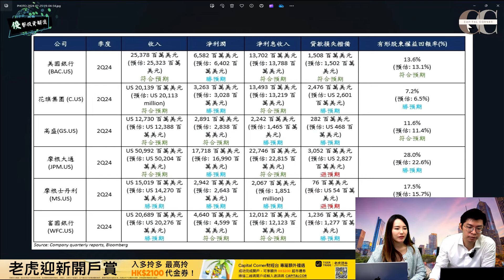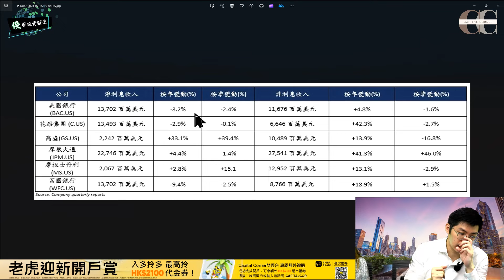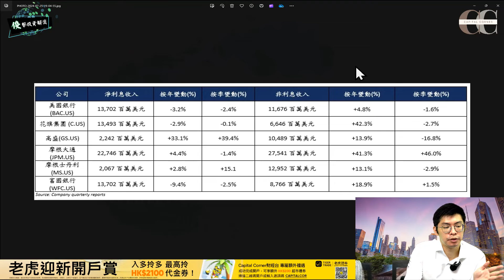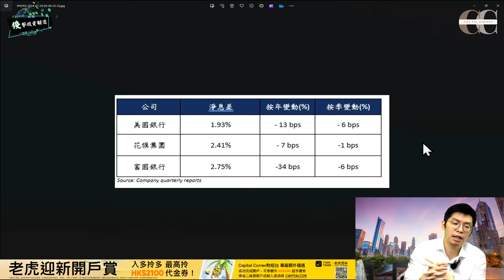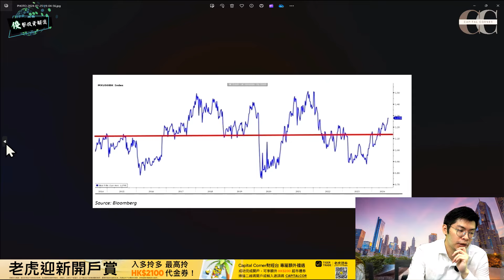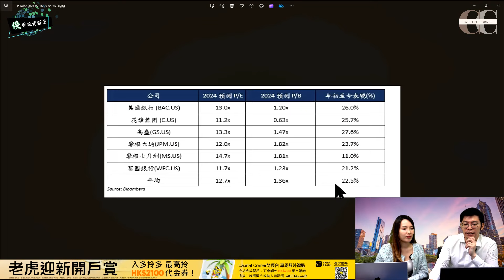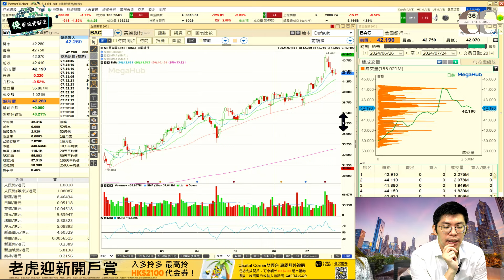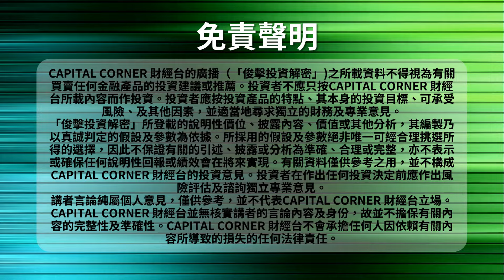【俊擊投資解密】港股16800再見, 關注美國銀行股, 美股業績部署｜嘉賓: 何啟俊 Bevis Ho (俊賢資產管理投資總監)｜26/07/2024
【俊擊投資解密】港股16800再見, 關注美國銀行股,美股業績部署

嘉賓: 何啟俊 Bevis Ho (俊賢資產管理投資總監)
主持人: Kinnis

直播重點:
00:00 直播開始

Options Corner：線上(Zoom)+線下教室
日期 : 8月6日(週二)
時間：晚上7:30-9:30
地點：銅鑼灣HKMA教室 (待定)
人數：30 – 100人
費用：HKD$980/人
費用：HKD$780/人 (早鳥優惠)(早鳥優惠截止日期: 7月31日)
(一接受報名就已經可以加入WhatsApp群組 / 直至課堂完結後四星期)
富途七月
乘上股市浪潮 ！ 富途一站式投資全球市場！開戶獎賞高達$1800
不想錯過投資浪潮? 7月開戶獎賞高達$1800
開戶富途，乘風破浪，股市之旅從此啟航！7月開戶獎賞高達$1800
把握港美股升浪，7月開戶獎賞高達$1800

● 活動期內入金及累計淨入資達$10,000或以上並留存60天
1）阿里巴巴 - 1股(價值約港幣600) 或
2）$400電子超市禮券
● 活動期內入金及累計淨入資達$80,000或以上並留存60天
英偉達 - 1股(價值約港幣1000)

獎賞2
輸入兌換碼【CAPITALC】可獲額外$200現金券
換領方法：
2. 開戶前在活動中心（
輸入兌換碼【CAPITALC】
3. 立即開戶
老虎錢罌，助您財富穩健增長
老虎錢罌是老虎證券客戶專屬的閑置資金管理工具，底層投資於「貨幣基金」，具有收益較穩定，安全性高，流動性強的特點。用戶可以通過開通「自動申贖」功能將老虎錢罌的持倉變為可用購買力，用於申購股票，期權和參與IPO。

迎新獎賞詳情：
開戶並存入資金
參與客戶若於活動期間内存入資金HKD 10,000或USD 1,500（單筆計算）*及以上至個人證券賬戶並通過審核，則可享有：

1.美港股特惠費率
港股證券交易永久$0佣金
港股證券交易$0平台費(直至2024年6月30日)
美股L2深度行情NYSE Arca串流報價（直至2024年6月30日）
美股期權證券交易$0佣金(直至2024年6月30日)
美股期權L1實時報價（直至2024年6月30日）
3個月免費港股LV1串流報價 （限時）（維持存入資金連續45日后可激活）

2.Capital Corner財經台額外獎勵:
常規額外獎勵HKD200HKTVMall超市禮券
額外獎勵領取方式： (填表領取)
合作方額外獎勵領取條件: 成功通過開戶審核且存入資金HKD10,000等值或以上即可通過合作方領取。

3.老虎錢罌6.6%開戶獎賞*，可獲得高達HK$1320
新客戶買入任意一筆基金（包括老虎錢罌及其他任意公募基金），均可享受6.6%開戶獎賞*，60天後一筆到賬賬戶！
註：活動期間總收益=持倉基金實際收益+獎賞金額，獎賞金額=第一筆基金交易金額*6.6%
*最高基金本金限HK$20,000/US$2,577，後續需60天每天維持不低於該金額的投資組合價值，60天後即可一次獲得認購金額x6.6%的開戶獎勵，獎勵上限為HK$1,320/US$168.8，獎勵以港幣代金券形式發放，可以用戶抵銷任何通過老虎證券賬戶進行的證券交易結算費用。匯率說明：以US$1=HK$7.82固定匯率計算。詳情請參考活動條款及細則。

^美元貨幣市場基金平均回報率是以老虎錢罌中存續超過一年的每隻美元貨幣市場基金（ISIN：HK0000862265；HK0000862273；HK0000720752）的過去一年回報率的平均值（由2023年1月31日至2024年1月31日）計算得出的。它基於這些美元貨幣市場基金過去一年（截至2024年1月31日）的實際回報。個別基金歷史表現參見活動條款及細則5.6。

升跌趨勢指標應用 美股短炒獲利法則
「牛衝突破」入市訊號及止賺止蝕
14天手把手同你一齊進行每一筆交易
睇訊號做交易新手必學‼ 增強交易信心及持貨心態‼
想體驗 "牛B" 股票分析平台
立即登記 14 日免費試用🆓
記得Like同埋Subscribe同埋Share比你哋嘅朋友！
直播的投資分析頻道？ 即刻去👇🏻